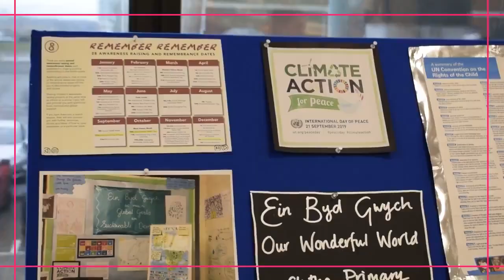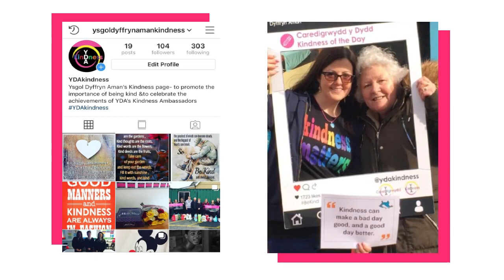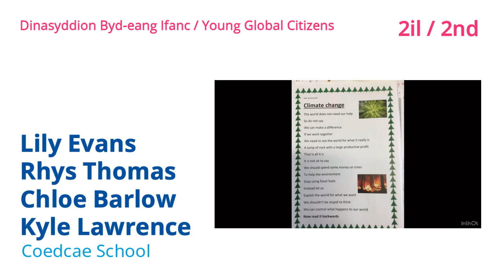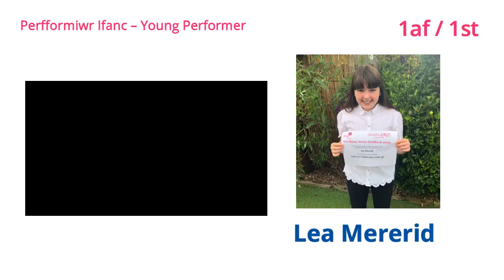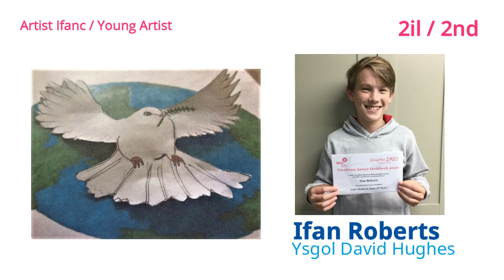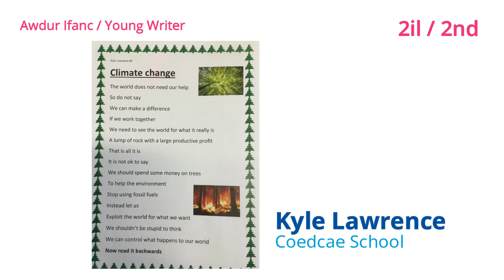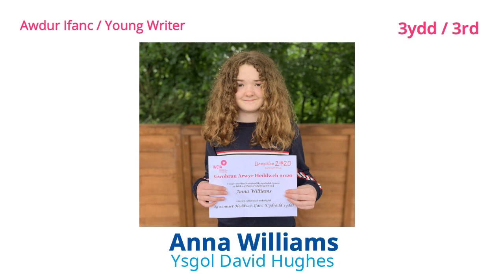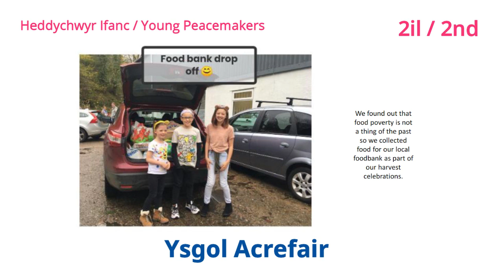Young Peacemakers Awards 2020